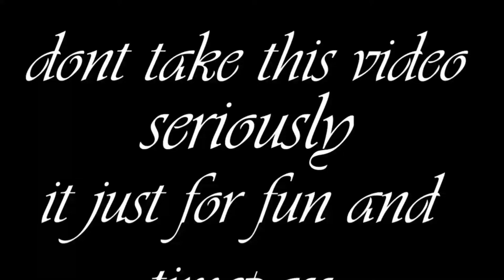how small youtuber gain subscriber 😂😂😂/ Harsh Dubey/ h d vloges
so this is a funny video 📸 I will try to make if  you like thi video than comments on my video and say what you like

I want to tell something in my channel not subscribed person are more watching and subscribe person are less so it's my request who are unsubscriber watching please subscribe my channel

                                thankyou